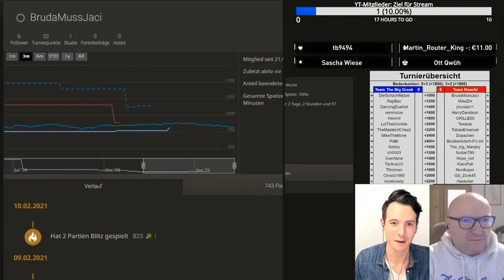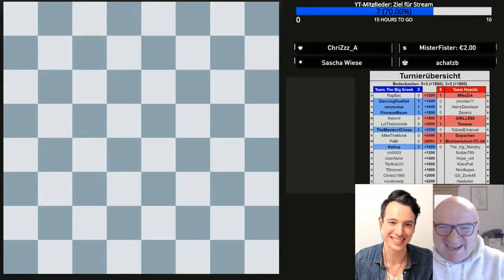[DE] 5. Sub Battle vs. The Big Greek auf lichess.org !mitglied !battle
Zusammen mit @The Big Greek kommentiere ich live das Sub Battle zwischen meinen YouTube-Mitgliedern und den Subs von The Big Greek. Hier könnt ihr Mitglied werden Anmeldungen am besten über den Discord-Server oder im Community-Tab (Post nur für Mitglieder sichtbar).

Möchtest Du gerne Dein Schach verbessern? In meiner Schachschule Chessence biete ich Schachtraining für alle, die ihr Schach auf das nächste Level bringen möchten. Du findest dort entweder komplette Trainingsprogramme (für Level bis 1400, 1700 und 2000 DWZ) oder Schachkurse nach Themen, wie Mittelspiel, Taktik oder Endspiel. Mit Chessence kannst Du einfach online Schach trainieren, schau gerne einmal vorbei